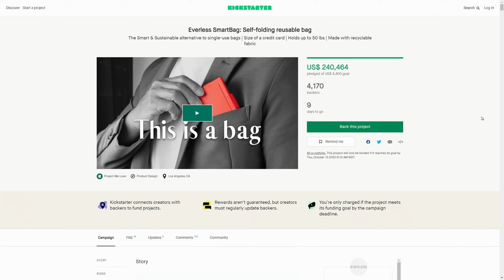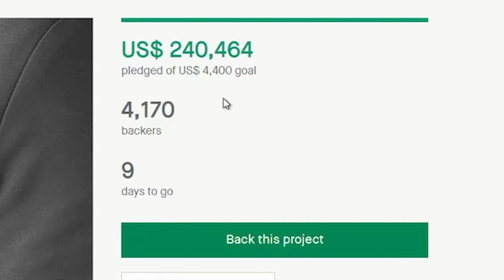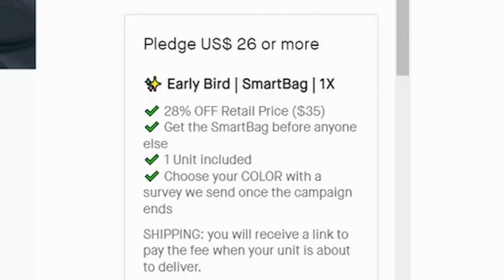Bizarre Kickstarters | The Everless Smartbag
Kickstarter was once the pinnacle of crowdfunding, but I don't hear as much about it anymore. So what's over there getting funded? What bizarre things are out there? I try and find some weird and bizarre Kickstarters for you all to enjoy! Today we have the Everless Smartbag.

★ CONNECT ★